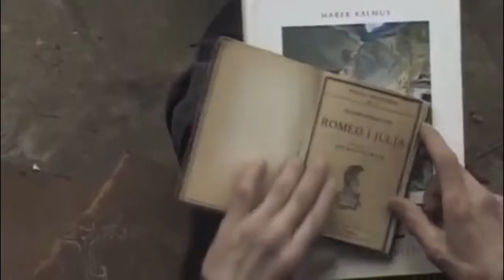CIVITAS AVANGARDA- WMÓWILI CI . BBL BIT mashup 2015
rap;  piniek, bbl
muzyka;  BBL bit
video mashup grf inc
zapraszamy do sprawdzania subskrypcji i na oficjalną stronę na fb. civitas avangarda oficjalnie .